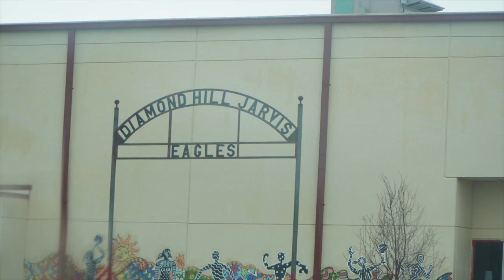FOOTLOCKER XC NATIONALS BOUND!!!! XC South Regionals Vlog.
Champs (better known as Footlocker) South regional race vid, hope y'all enjoy! (temporary thumbnail until the morning)